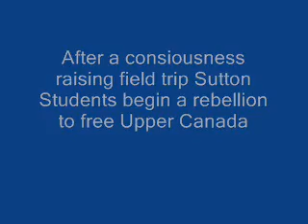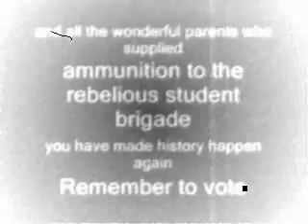Upper Canada Rebellion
A zany reenactment of the Upper Canada Rebellion. Markham Museum